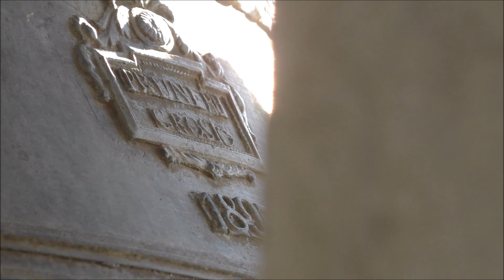Le campane di Castello di Brianza (LC) - fraz. Brianzola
Castello di Brianza (LC) - fraz. Brianzola
Chiesa di S. Lorenzo M.

Giorgio Pruneri - Grosio 1895
Do♯³ rif. Fratelli Ottolina - Seregno 1926

Suonate per la S. Messa Solenne delle ore 10:30 nella Festa Patronale di S. Maria Bambina:
[00:51] Estratto del concerto solenne per il primo segno;
[04:47] Estratto del concerto solenne per il secondo segno;
[09:06] Estratto del concerto solenne per il terzo segno;
[18:20] Allegrezze al termine della S. Messa (a 28:41 e a 7:53 eseguite dal campanaro locale).

Suonano i campanari della Federazione Campanari Ambrosiani e i campanari locali.
Ringrazio i campanari locali per l'accoglienza e per l'ospitalità.